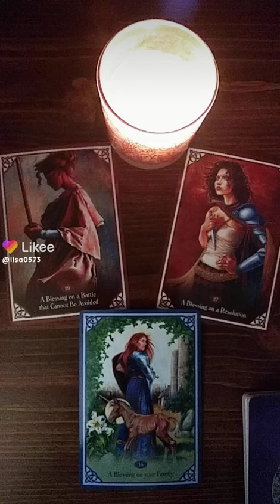this message is for the collective. i don't own this 🎶.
message for the collective